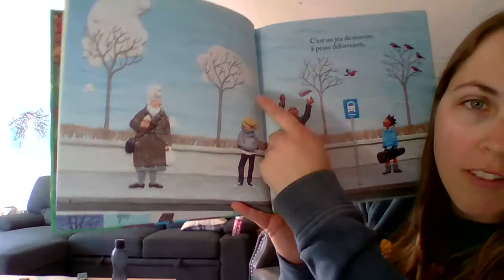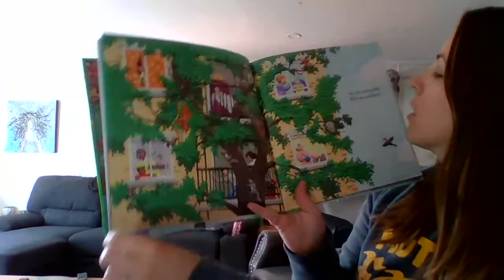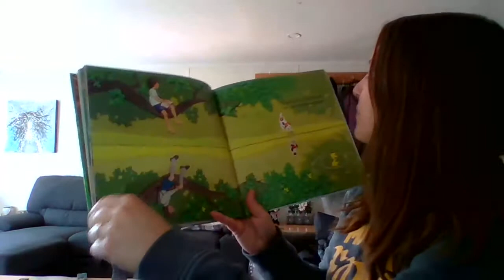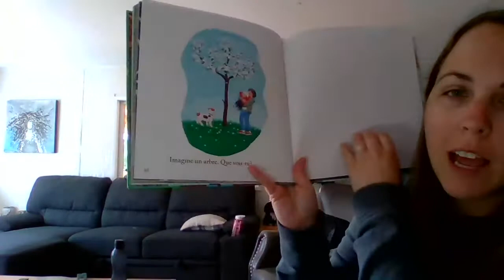Imagine un arbre - Barbara Reid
Copyright Barbara Reid